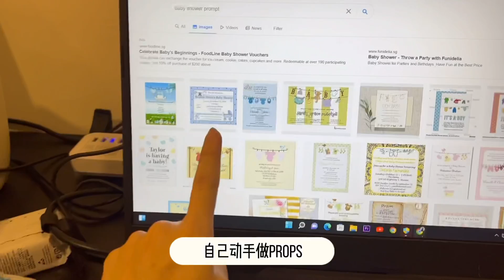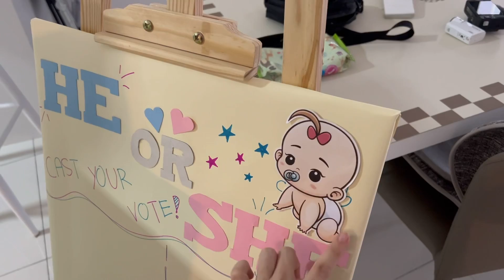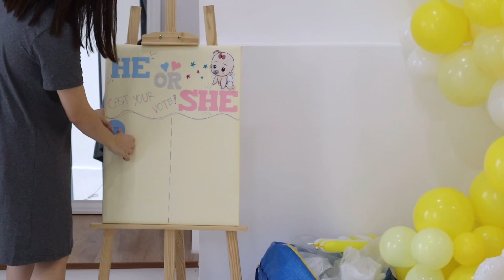【DAILY VLOG】公 开 宝 宝 性 别 派 对 ｜ 从0到100的过程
一家三口❤️
2022年达成了人生中的其中一个里程碑❤️
时间不早不晚 刚刚好 24岁迎来第一个宝宝
宝宝的性别终于公开了 我忍了好久 哈哈
这算是我第一次可以把这个秘密守那么久吧？ 😂 期待宝宝的到来❤️

每個星期不定时發布新影片~